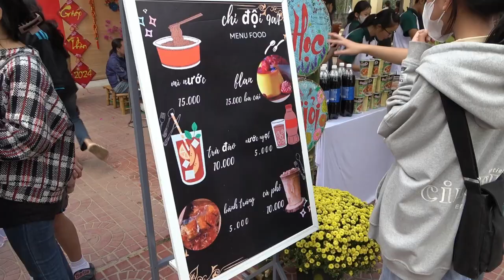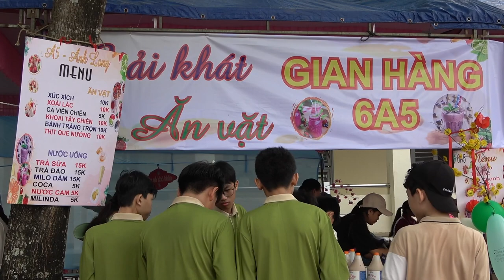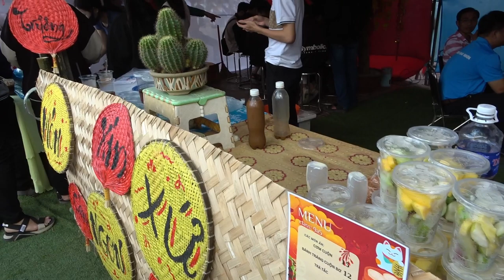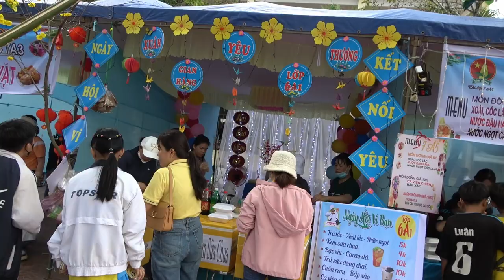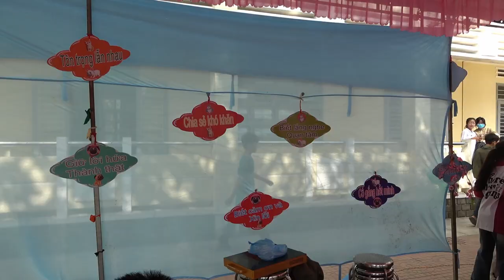VÌ BẠN GIAN HÀNG